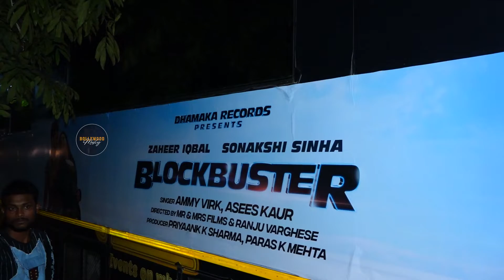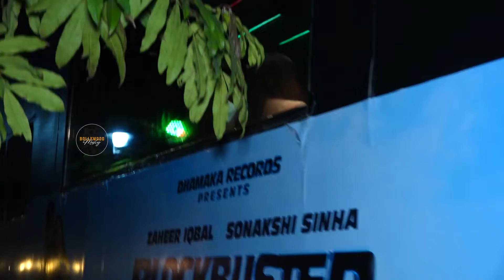Sonakshi Sinha, Zaheer Iqbal & Asees Kaur Spotted At Andheri || Bollywood Mastiz